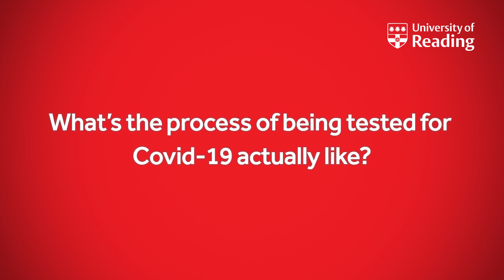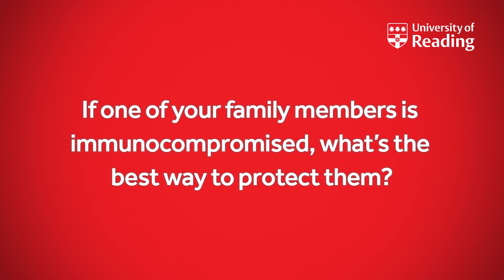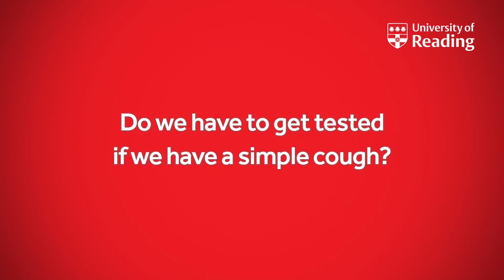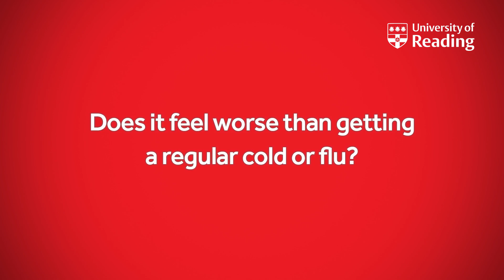Your Covid-19 questions answered by a virology expert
We asked what you want to know about Covid-19, then put your questions to Associate Professor Simon Clarke, a virology expert in our School of Biological Science.
0:07 - What's the process for being tested actually like?
0:33 - How much time will be required to find a vaccine?
1:05 - Does a high temperature kill the virus?
1:44 - Should people be taking extra precautions? If so, what?
2:20 - Do you expect the UK's response to be similar to Italy's if cases increase here?
2:49 - If one of your family members is immunocompromised, what's the best way to protect them?
3:31 - If one is prone to colds, what is the best way to stay safe?
3:56 - Do we have to get tested if we have a simple cough?
4:28 - Should we wear masks and gloves around campus?
5:21 - Can we still do leisure activities like swimming?
5:49 - Do hot food and drinks kill the virus?
6:18 - Should healthy over-70s still go to social gatherings?
6:39 - Does it feel worse than getting a regular cold or flu?